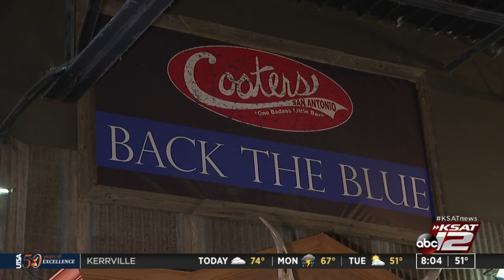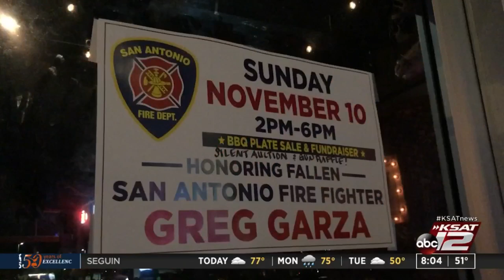Hundreds expected for fundraiser honoring fallen firefighter Greg Garza